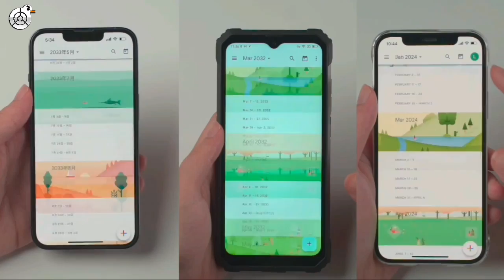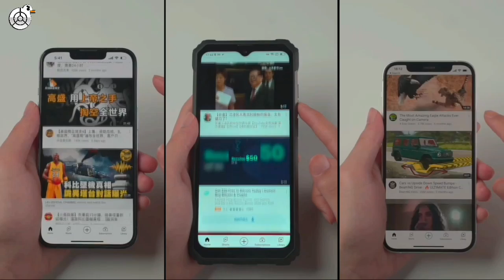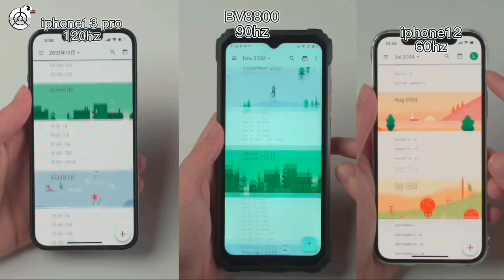Blackview BV8800 Teléfono super resistente con potencia extra 2022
Obtén un super precio del blackview BV8800

Obtén un super descuento en tu primera compra de aliexpress en el siguiente aplican todos los productos!

Ayuda al canal entrando al siguiente link y salta la publicidad.

Romanos 10:9 RVR1960